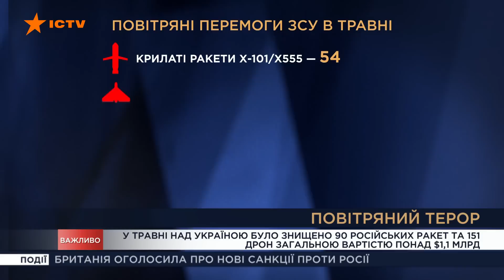Росія ВИЧЕРПАЛА основний запас ракет, АЛЕ... Гуменюк про тактику обстрілів Кремля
Начальниця об'єднаного координаційного пресцентру сил охорони та оборони півдня України Наталія Гуменюк в ефірі телемарафону Єдині новини розповіла про те, що допоки РФ може поновлювати запас ракет, українці страждатимуть від обстрілів.

Дане відео публікується виключно з документальною метою, аби доносити правду про воєнні злочини країни-агресора.